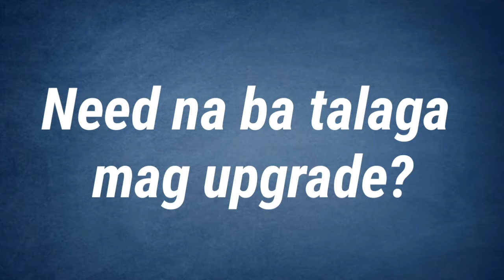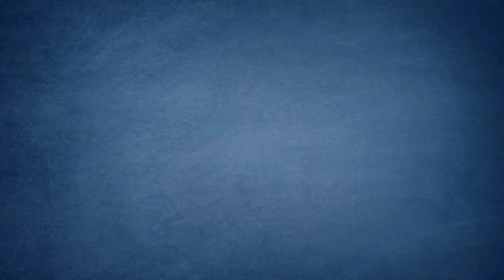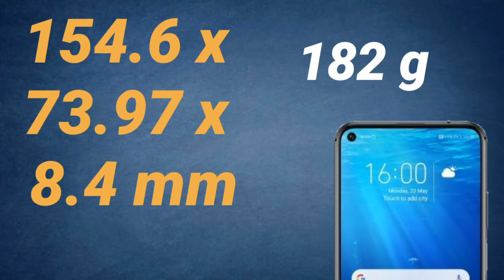Huawei Nova 5T Pro | Eto na nga kaya yon? • Specs • Features • Availability | Philippines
HONOR 20 Pro Specs (Possible Nova 5T Pro)

Display: 6.26-inch 2.5D curved IPS screen w/ FHD+ 2340 x 1080 resolution at 412 ppi

CPU: 2.6GHz 64-bit Kirin 980 octa-core processor w/ Dual-NPU

GPU: Mali-G76 MP10 w/ GPU Turbo

RAM: 8GB LPDDR4X

ROM: 128GB/256GB UFS 2.1

Back Camera: 48MP f/1.8 Sony IMX586 w/ PDAF, Laser AF + 16MP f/2.2 ultra wide-angle sensor + 8MP f/2.4 3x telephoto sensor w/ PDAF, Laser AF, OIS + 2MP f/2.4 4cm macro + 2MP f/2.4 depth w/ LED flash

Selfie Camera: 32MP f/2.0 w/ AI HDR

Battery: 4,000mAh w/ 22.5W SuperCharge

OS: Android 9.0 Pie w/ EMUI 9.1

Connectivity: WiFi 802.11a/b/g/n/ac (2.4/5GHz), 4G LTE Cat 21, Bluetooth 5.0, OTG, NFC, GPS (L1 + L5 dual-band), A-GPS, GLONASS, BeiDou, Galileo (E1 + E5a dual-band), QZZS (L1 + L5 dual-band), dual SIM (hybrid)

Sensors: Accelerometer, light, orientation, proximity, gyroscope, sound, magnetic, pressure

Others: Fingerprint sensor, USB-C, dual-mic, Colors: phantom blue, phantom black, icelandic frost

Weight: 182 g

Price: TBC

 This track is free to use on YouTube.